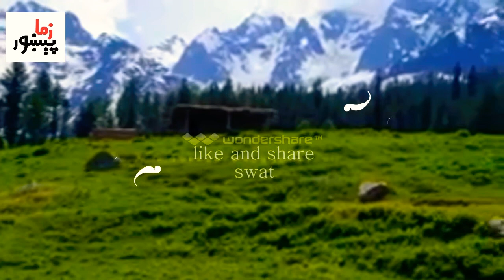Swat Valley visit with pekhawar tv